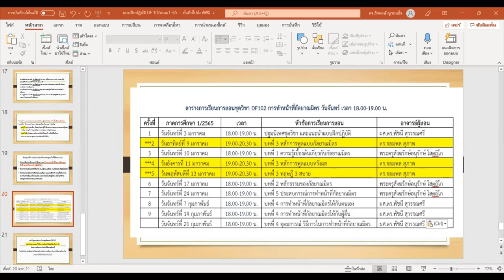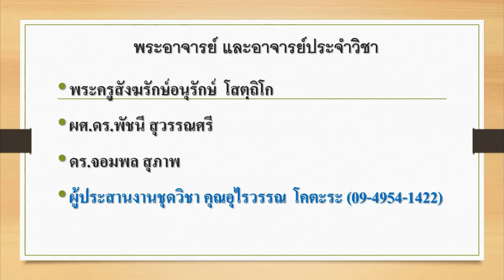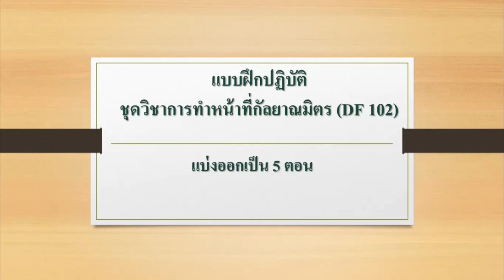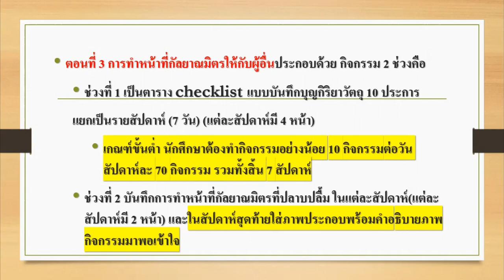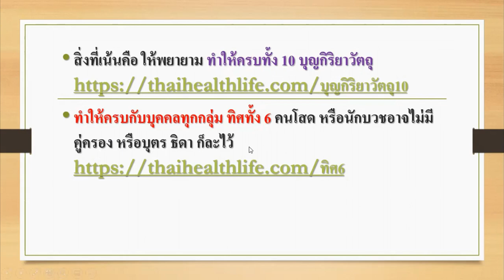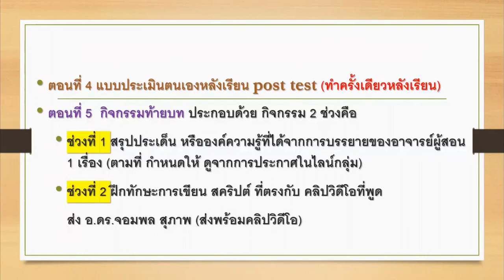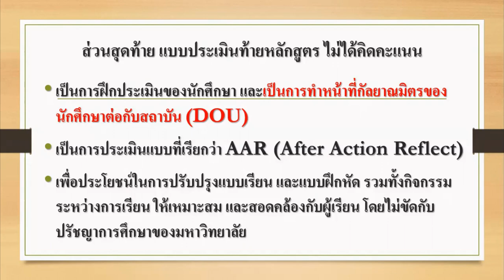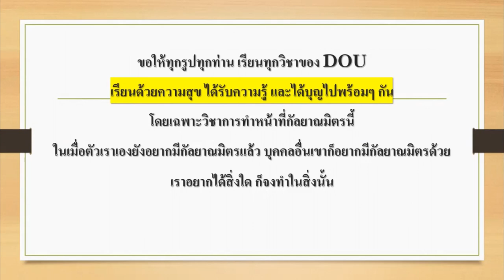25650103 การบรรยายครั้งที่ 1 ปฐมนิเทศชุดวิชาการทำหน้าที่กัลยาณมิตร โดย ผศ.ดร.พัชนี สุวรรณศรี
25650103 การบรรยายครั้งที่ 1
ปฐมนิเทศชุดวิชาการทำหน้าที่กัลยาณมิตร
ชุดวิชา DF 102
โดย ผศ.ดร.พัชนี สุวรรณศรี